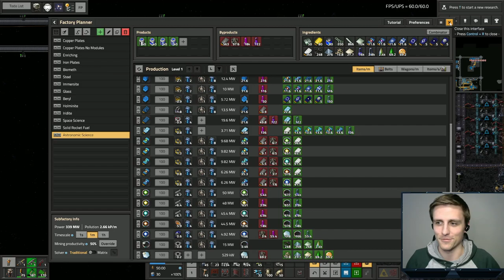Microwaves, X-Rays, and Aeroframes | Factorio Space Exploration & Krastorio Playthrough | Episode 66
Welcome to my Space Exploration/Krastorio 2 Lets Play series for Factorio! Throughout the gameplay in this series, I will strive to show players the different aspects of Space Exploration, Krastorio 2, and all of the other mods I have included in this modpack. This is a very big mod pack and I will strive to show players how to navigate a playthrough of such a large ontaking! This is for Space Exploration version 0.6.x

In today's episode we work on setting up our microwave detectors, xray detector, and aeroframe pole production. That's not to mention setting up all of our super cooling for thermofluid. Lot's got done and we are nearing completing on the first two stages of our astrometric data.

If you're a new player, I hope you find this series helpful, and even if you're a more seasoned player perhaps you can learn something in this series.

Modlist:
simhelper
aai-containers
aai-signal-transmission
alien-biomes-hr-terrain
bullet-trails
flib
informatron
jetpack
Krastorio2Assets
robot_attrition
shield-projector
space-exploration-graphics
space-exploration-graphics-2
space-exploration-graphics-3
space-exploration-graphics-4
space-exploration-graphics-5
space-exploration-menu-simulations
Todo-List
aai-industry
alien-biomes
equipment-gantry
space-exploration-hr-graphics
space-exploration
Krastorio2
space-exploration-postprocess